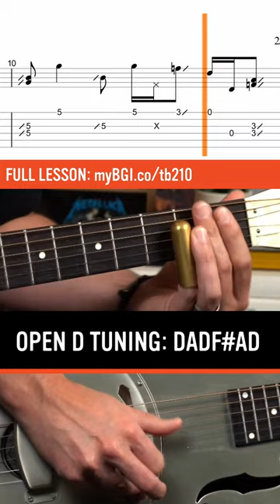Swampy Slide Blues in Open D Tuning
Performance with tab of a slow and swampy slide tune in open d tuning (DADF#AD)

Search for Lesson ID:  TB210